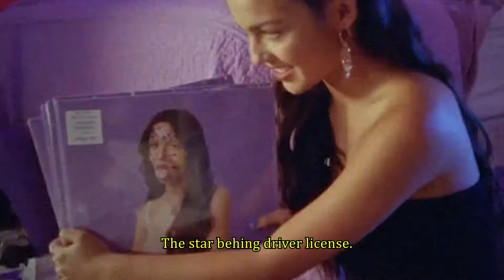OLIVIA RODRIDO'S STYLE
Hey y'all welcome back or to my channel